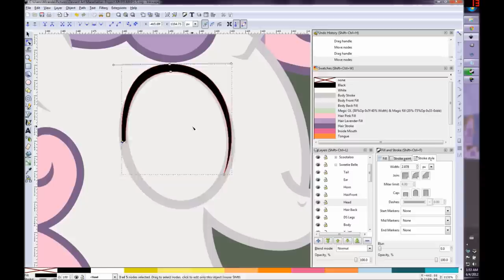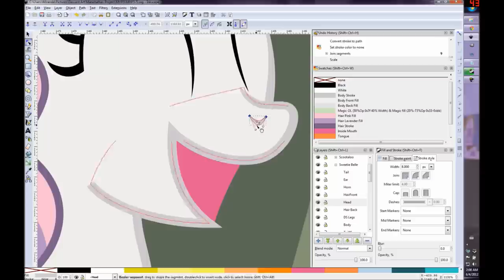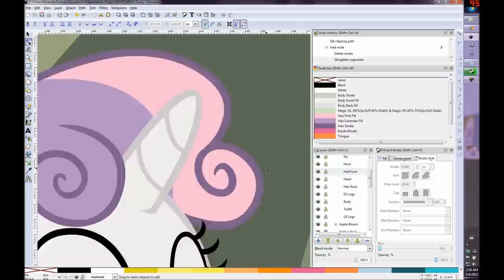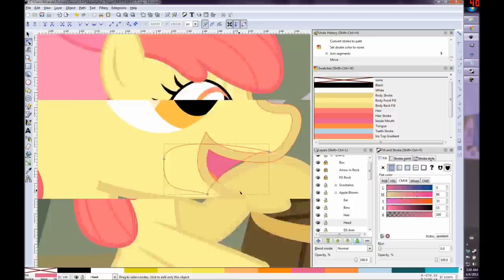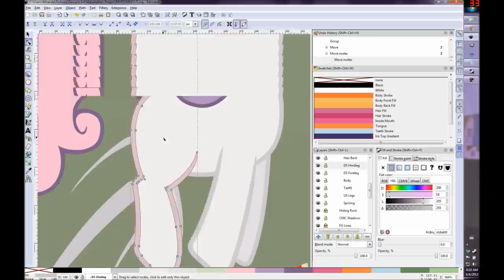Manehattan Project 5-5 (Speed Draw)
Fifth Panel of the Fifth Strip in the series

Dialog to be added later:
SB: I did it! I did it! I did it! I did it!
AB: Looks like we're all set!
SL: I can't believe that worked!